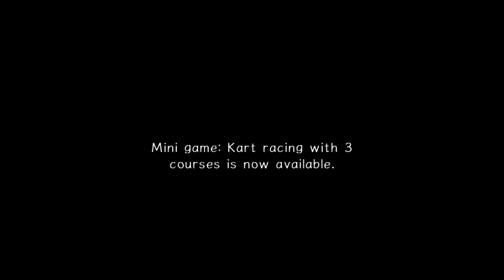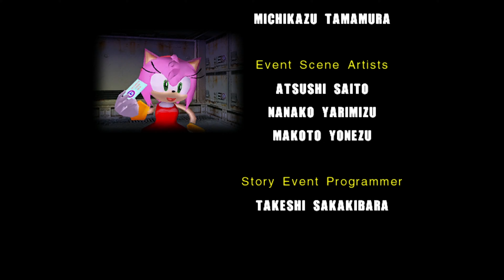Sonic Adventure 2 is STILL FUN!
Hi Connoisseurz! Thank you for waiting for a new video I know it’s been a minute! I was inspired to make a video about Sonic Adventure 2 and so I decided to do a video playing through the hero story! I hope you all enjoy it.